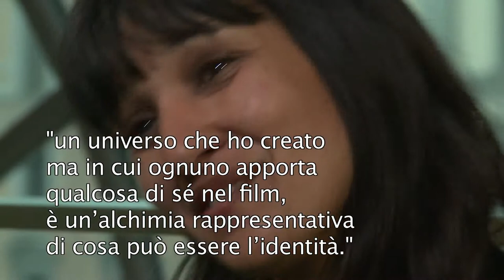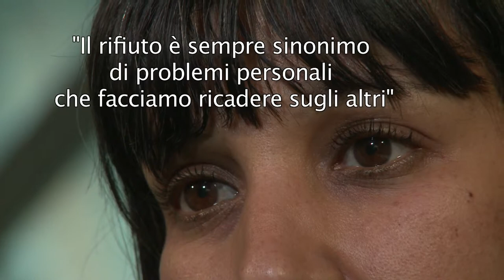Raja Amari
Interview in French - Italian subtitles

Regista - Tunisia
Luoghi Comuni: La parola ai registi
XX Festival del Cinema Africano, d'Asia e America Latina
Milano, 2010
Produzione: Kenzi Productions in collaborazione con Lettera27

Film director - Tunisia
XX Festival of African, Asian and South American Cinema